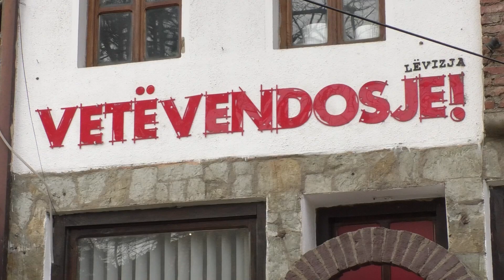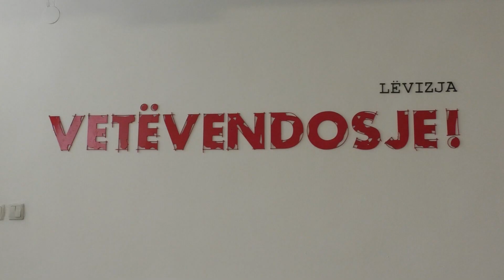LVV: Nuk do të marrim pjesë në mbledhjen e radhës të Asamblesë Komunale